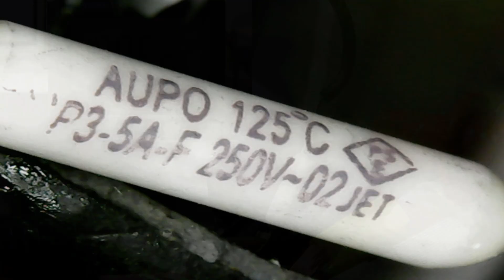BLENDER TAMİRİ (Termik Sigorta Arızası). HOW TO FIX THE BLENDER (Thermal Fuse Failure)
Blender nasıl tamir edilir? Motor üzerindeki termik sigorta değişimi. How to fix the blender. Thermal fuse replacement inside the motor.
Merhaba arkadaşlar. Bu videoda, elektrik fişine takılı olmasına rağmen çalışmayan blender tamirini göstereceğim. Blender'in kapak vidalarını açtıktan sonra, ilk işlem olarak elektrik kablosunu ölçüyorum. Multimetreyi sesli ikaz konumuna alıp, elektrik kablosunda herhangi bir kopukluk var mı kontrol ediyorum. Elektrik kablosunun sağlam olduğunu gördükten sonra, blender üzerindeki çalıştırma butonlarını kontrol ediyorum. Blender üzerindeki butonların da sağlam olduğunu gördüm. Blender'in içinde bulunan elektronik kart üzerinde bir adet sigorta tespit ediyorum. Bu sigortayı da kontrol ettim ve herhangi bir aksaklık göremedim. Sıra geldi blender'in AC motorunu kontrol etmeye. AC motorun sargı uçlarını kontrol ettim ve bir sargıda yirmi bir ohm sargı direnci görürken, diğer sargı ucunda herhangi bir direnç değeri göremedim. Blender'in motor sargılarından bir tanesinin açık devre olduğunu tespit ettim. Genelde AC motorların, motor sargılarının üzerinde termik sigorta bulunur. Bende yaptığım ölçümlerde bu termik sigortanın arızalı olduğunu gördüm. Termik sigortayı yenisi ile değiştirerek blender’i çalışır hale getirdim. Basit bir termik sigorta yüzünden blender çöpe atılmaktan kurtulmuş oldu.

Diğer tamir videolarım./ My other repair videos.

Kendin yap videolarım./ My DIY videos.

HOW TO FIX THE BLENDER (Thermal Fuse Failure)
Hello guys. In this video, I'll show you how to fix a blender that won't work even though it's plugged in. After unscrewing the cover of the blender, I measure the electrical cable as a first step. I put the multimeter in the buzzer position and check if there is any break in the power cable. After seeing that the power cord is intact, I check the on/off buttons on the blender. I saw that the buttons on the blender are also solid. I detect a fuse on the electronic board inside the blender. I've also checked this fuse and i can't see any glitches. Now it's time to check the blender's AC motor. I checked the winding ends of the AC motor and saw twenty-one ohm winding resistance in one winding, but I could not see any resistance value at the other winding end. I have detected that one of the motor windings of the blender is open circuit. Generally, AC motors have thermal fuses on the motor windings. In the measurements I made, I saw that this thermal fuse was defective. I made the blender work by replacing the thermal fuse with a new one. A simple thermal fuse saved the blender from being thrown away.

00:00 Intro.
00:15 Blender kapağının sökümü.
00:56 Blenderin elektrik kablosunun kontrol edilmesi.
02:00 Blenderin on/off butonlarının kontrol edilmesi.
02:21 Elektronik kart üzerindeki sigortanın kontrol edilmesi.
02:31 Blenderin AC motorunun kontrol edilmesi.
03:20 Arızalı termik sigorta.
03:58 Termik sigorta değişimi.
05:24 Blenderin AC motorunun kontrol edilmesi.
05:56 Blenderin test edilmesi.